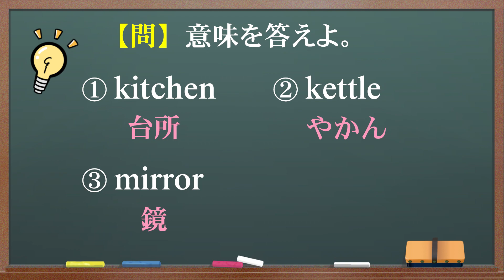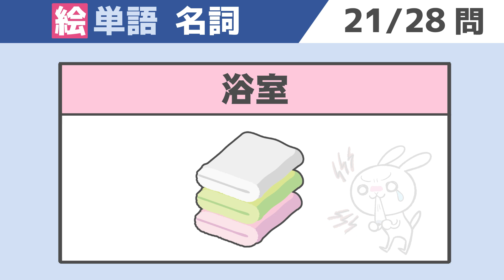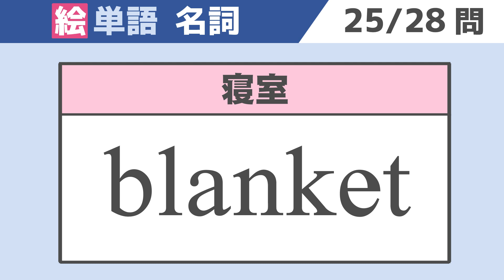【英単語】見て覚える絵単語⑩ ‹名詞：家の中›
自宅で受講オンライン個別指導
👨🏻‍🏫 個別指導 👨🏻‍🏫

1日で１年分のオンライン講座
👨🏻‍🏫 1日集中特訓 👨🏻‍🏫

👍👀 オンライン個別指導COTE 👀👍

📌 PC、タブレットで５秒で受講 📌
🔘 好きな場所
🔘 自由な格好
🔘 人目を気にせず集中

📌 最短で身につく実践力 📌
🔘 授業でインプット
🔘 豊富な問題演習でアウトプット

📌 全授業で電子黒板 📌
🔘 スマホ画面でも見やすい
🔘 板書や無駄な待ち時間ゼロ